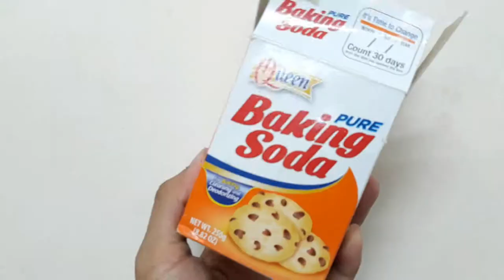Chemistry Magic - LIFE HACKS